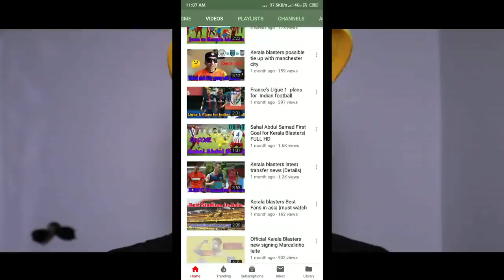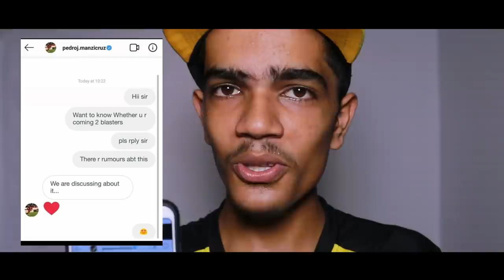ഇതിൽ ഏതാണ് സത്യം ?| Pedro manzi to kerala blasters | Donix clash